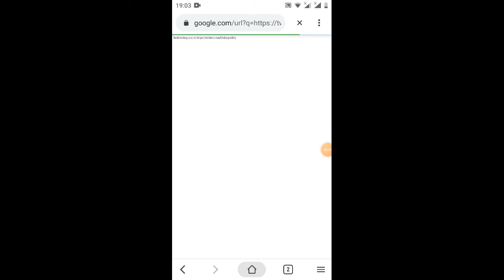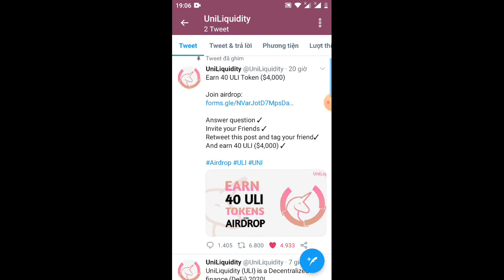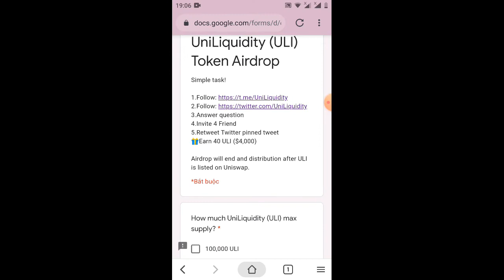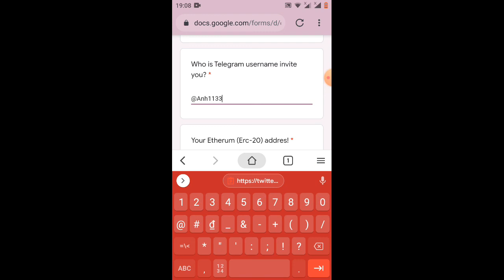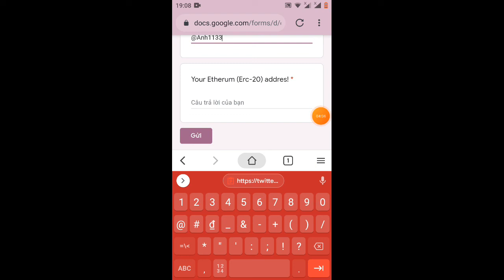HD nhận40token ULI =4.000$ get~ 40ULI đã lít sàn Uniswap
"Who is Twitter username invite you?" các bạn điền : @HunhVnnh9
 Phần "Who is Telegram username invite you?" các bạn điền : @Anh1133
 * Đáp án quiz : 1. B 2.B 3.B
các bạn điền địa chỉ ETH nhé ví trust wallet , metamack ..